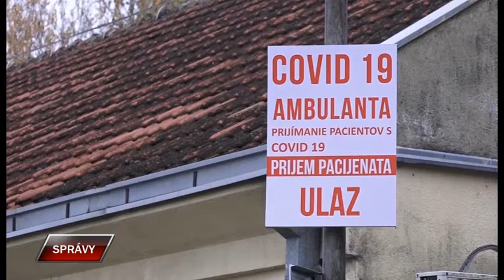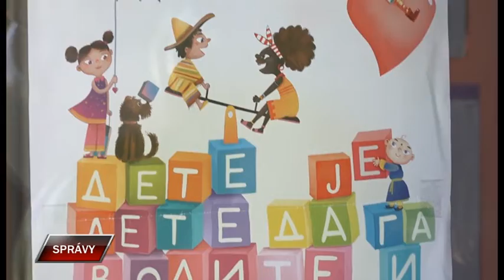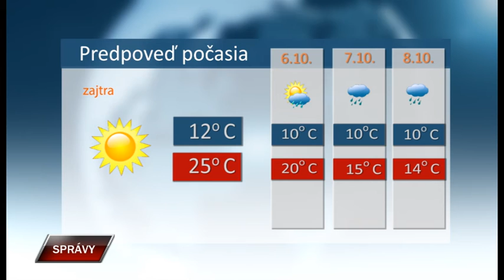Spravy 4 10 2021